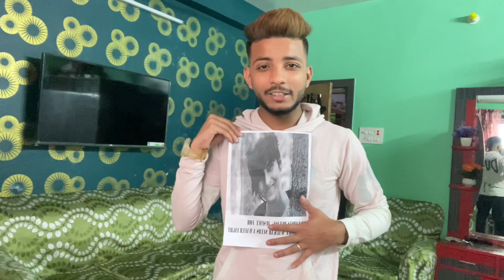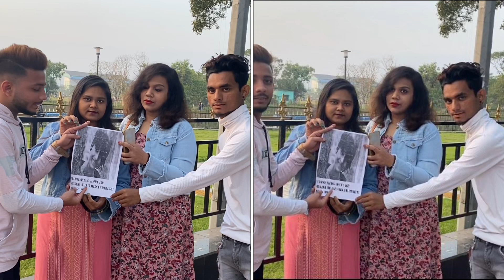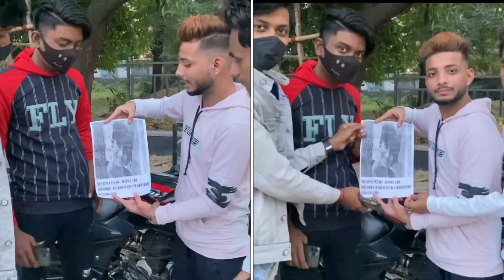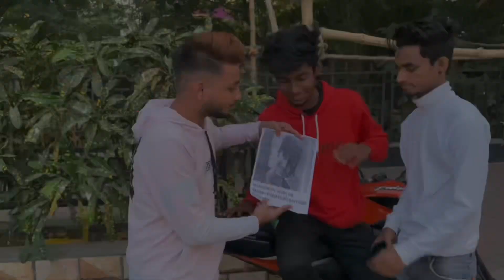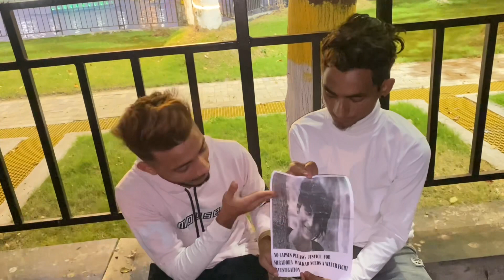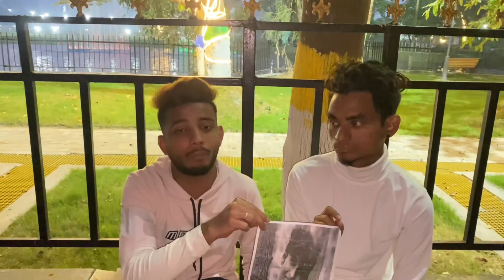Why was Shraddha killed? | plz get justice to shraddha | rahul lyf style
plz gyz shraddha ke lia ek share kro gyz tmhara ek share se usko insaf mil skta h gyz plz gyz share kr dena wrna fir kisi shraddha ke sth ho skta h

shraddha hum sharminda h tere khatir zinda h 😭😭😭
                 Plz gyz justice for shraddha